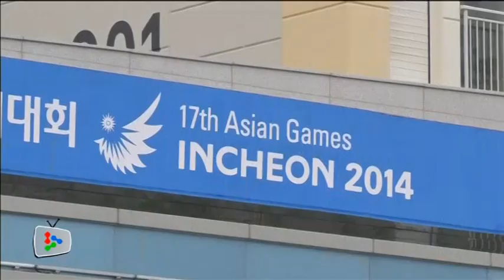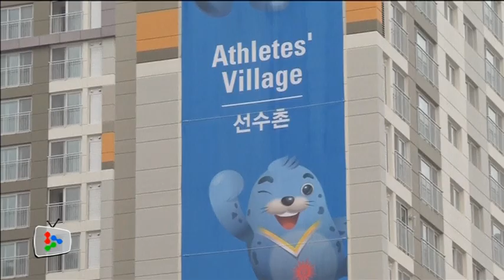S. Korea opens athletes' village for Asian Games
South Korea on Sept 12, 2014 officially opened the village where athletes competing in the Incheon Asian Games will stay, with the start of the sporting event just one week away.